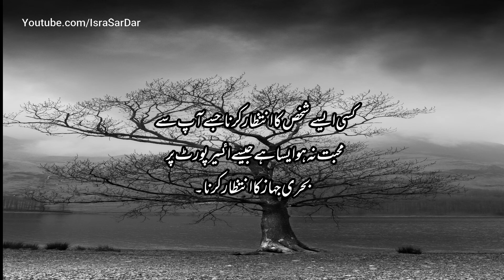Jab orten mrd ki tmaam khuwaahishat shadi sy pehly poori kr den gi to....??? || Urdu best quots..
Jab orten mrd ki tmaam khuwaahishat shadi sy pehly poori kr den gi to. ??? || Urdu best quots|| Sad qouts|| Best collection|| Dunyaavi qoutes.